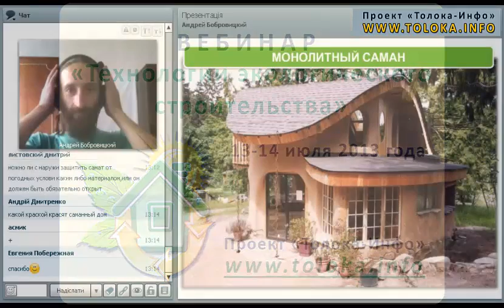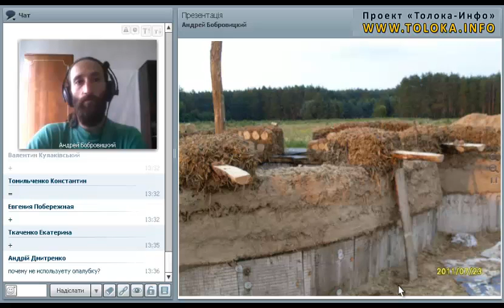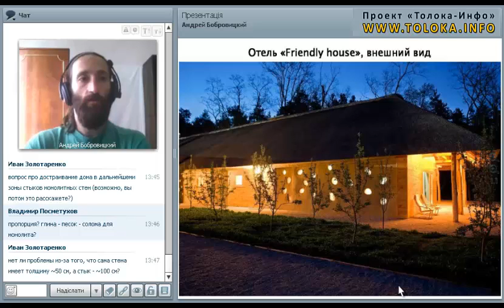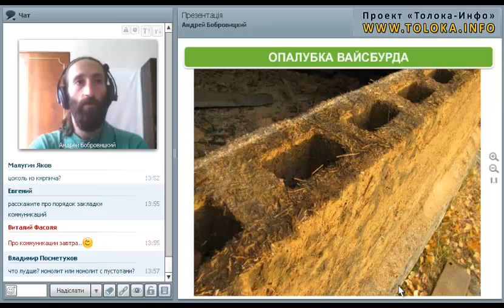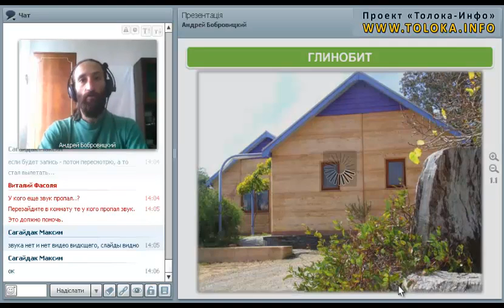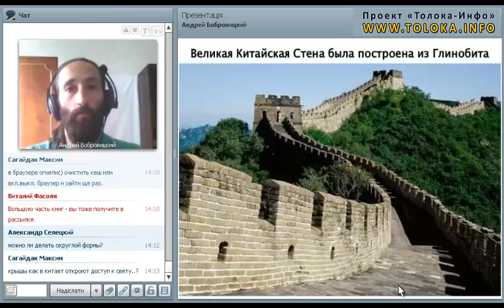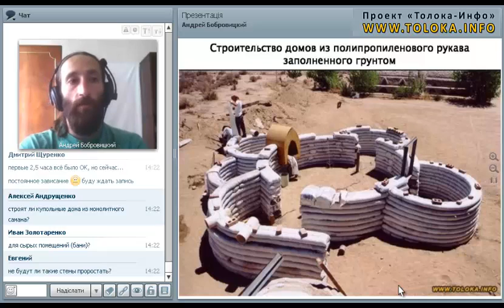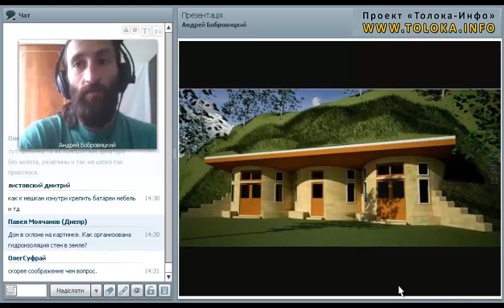Экостроительство: от теории к практике